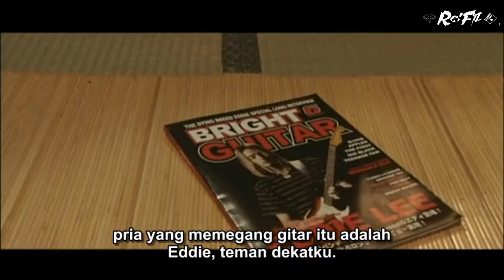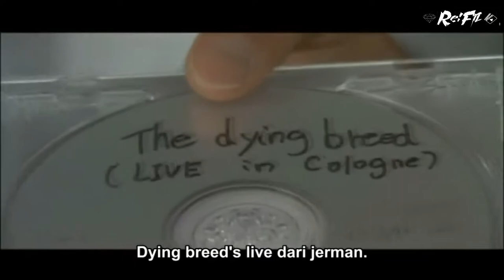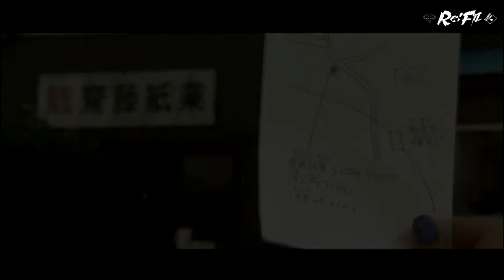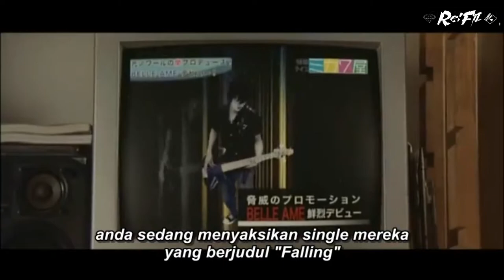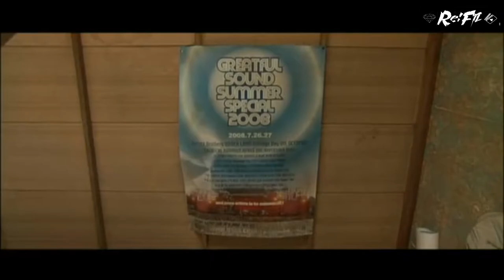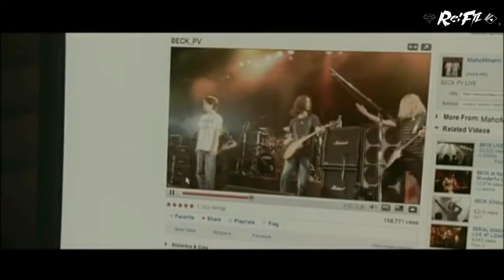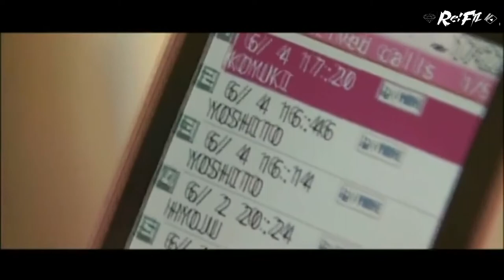KETIKA NAMA "ANJ*NG" DIJADIKAN NAMA BAND !!! ll ALUR CERITA ll BECK MONGOLIAN CHOP SQUAD LIVE ACTION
BECK MONGOLIAN CHOP SQUAD

Film BECK berasal dari Jepang yang diangkat dari manga terlaris karya Harold Sakuishi di Jepang ini mengisahkan tentang perjuangan sebuah grup band menjadi band yang terkenal.
BECK bercerita tentang kisah 5 pemuda yang berjuang dari bawah untuk menggapai mimpi mereka membentuk band terhebat dan diakui penggemar musik Rock seluruh dunia.
Tokoh utamanya, Yukio "Koyuki" Tanaka, seorang murid SMA yang baru berumur 16 tahun dan menjalani kehidupan yang membosankan.
Hidupnya berubah setelah bertemu seorang gitaris handal berpengalaman dan berteman dengan Dying Breed, band terkenal dari Amerika Serikat , Ryusuke "Ray" Minami.
Perjalanan Beck dimulai dengan merekrut personilnya satu persatu. Mulai dari Ryusuke sebagai gitaris, lalu merekut Taira di posisi bass, kemudian Chiba di vokal. Terakhir merekrut Koyuki pada gitar dan Saku, teman sekolah Koyuki, pada drum. Nama Beck sendiri diambil dari nama anjing Ryusuke.

Film ini di rilis pada : 4 September 2010 di Jepang.